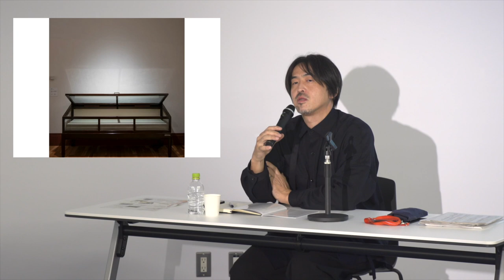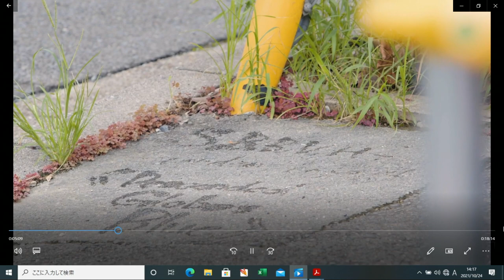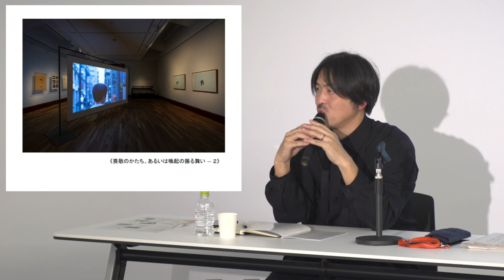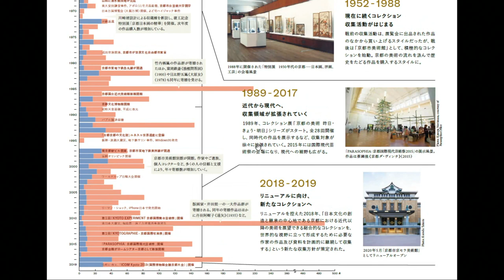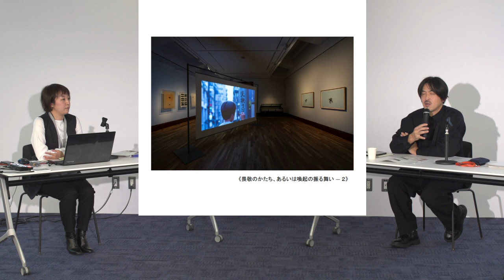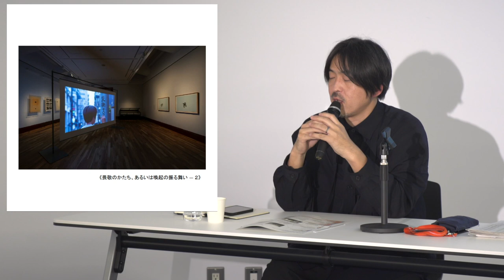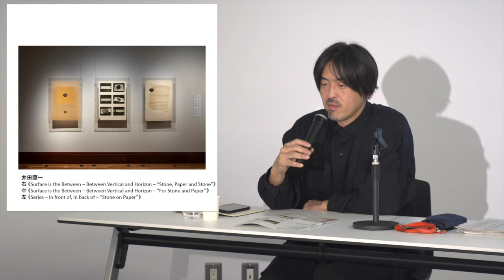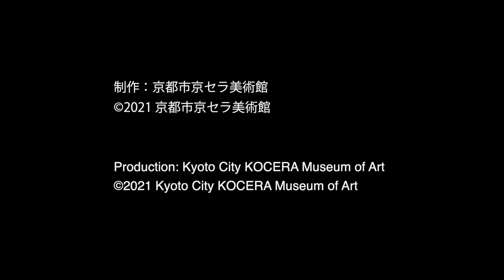京都市京セラ美術館開館1周年記念展「コレクションとの対話：6つの部屋」関連講演会対話シリーズ3髙橋耕平×長尾衣里子「眠れるコレクションについて」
「コレクションとの対話：6つの部屋」の対話者の一人，髙橋耕平を迎えて自身の創作の出発点でもある現代版画を手掛かりにして，普段あまり表立たない当館のコレクションの領域に着目した展示内容について紹介をします。加えて，創建時からの当館のコレクションの変遷を辿りながら，高橋が気付いた興味深い点についても語り合います。

Inviting the exhibiting artist, Takahashi Kohei, an open discussion is presented. It takes the contemporary print (the starting point of Takahashi’s career) as a clue to deliver the exhibition contents that featured unknown areas of the museum collection. In addition, the dialogue goes into the points that the artist noticed while surveying the transition of the collection since the establishment of the museum.

京都市京セラ美術館開館1周年記念展「コレクションとの対話：6つの部屋」関連講演会対話シリーズ3
髙橋耕平×長尾衣里子「眠れるコレクションについて」

Kyoto City KYOCERA Museum of Art 1st Anniversary Exhibition”Dialogues with the Collection: 6 Rooms”
Dialogues 3: Takahashi Kohei (Artist) × Nagao Eriko (Curator)
“Sleeping Collection”

収録日：2021年10月24日
収録場所：京都市京セラ美術館講演室
撮影・編集：Ufer! Art Documentary

Date：Oct. 24, 2021
Venue: Kyoto City KYOCERA Museum of Art
Video recording/editing: Ufer! Art Documentary